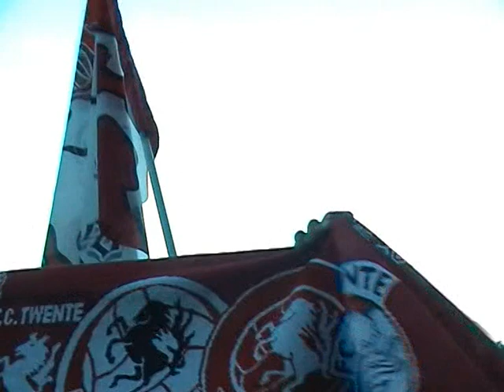FC Twente qualification 3